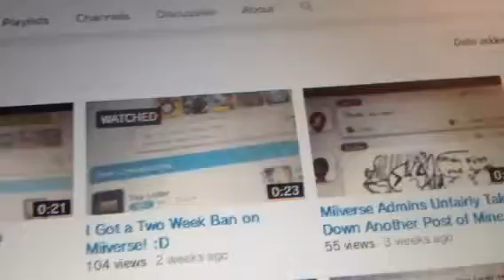100+ Views!!!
Just a quick thanks.